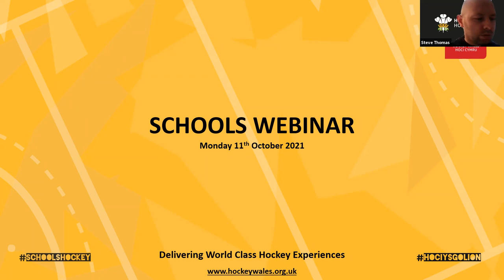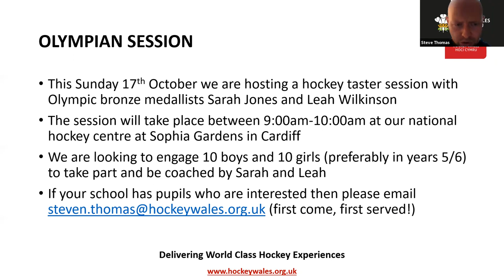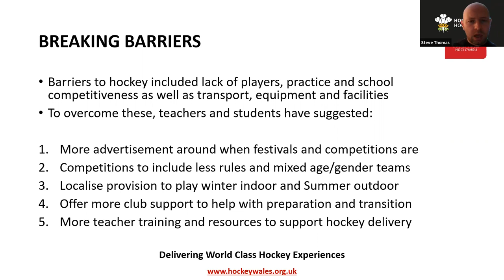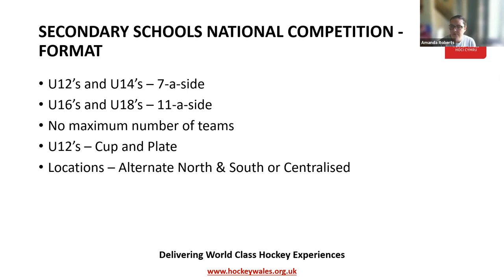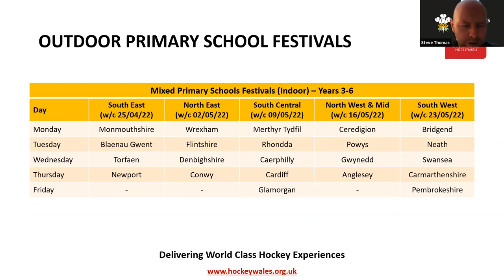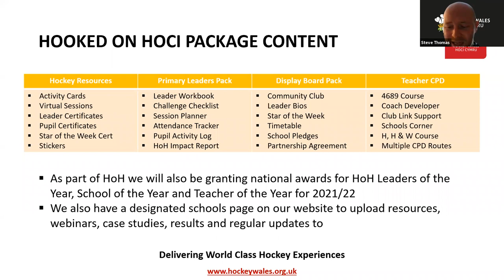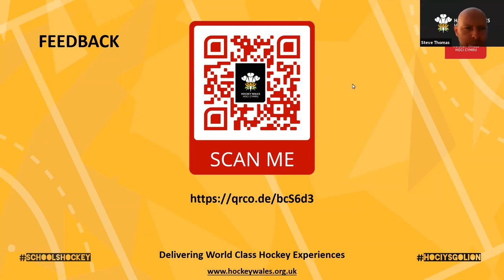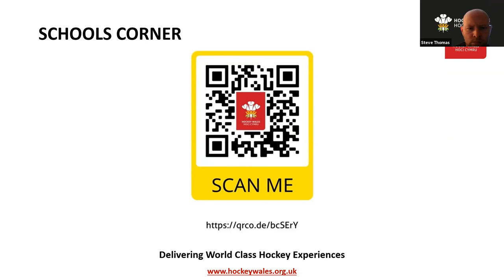Schools Competition webinar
We have listened to your feedback following the Putting School Hockey First survey and have introduced a new and improved competitions structure for the 2021/22 hockey season!

In this webinar we will take you through all you need to know about the new structure and how it works.

The webinar is primarily aimed at teachers and coaches in secondary schools, but anyone who is interested is welcome to watch